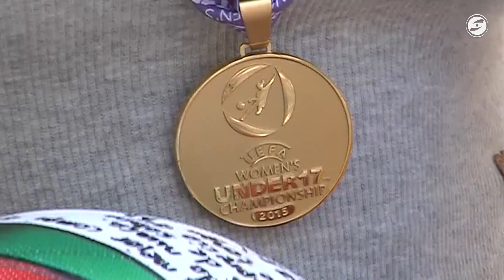Com era i com s'expressava la Pilota d'Or Aitana Bonmatí amb només 16 anys?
Aprofitant la Gala de la Pilota d'Or que ha erigit Aitana Bonmatí com la Millor Jugadora del 2023, rebusquem en l'arxiu de Canal Blau per recuperar les primeres imatges i la primera entrevista que li vam fer. Un document únic que data de la temporada 2014-15.